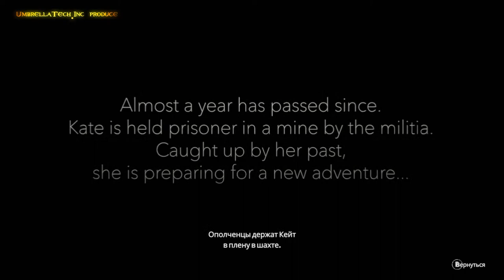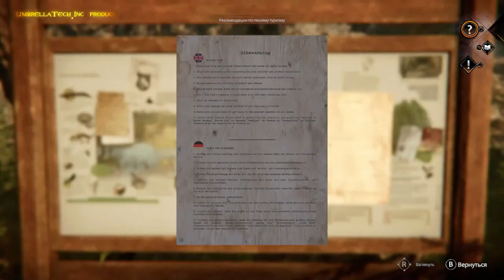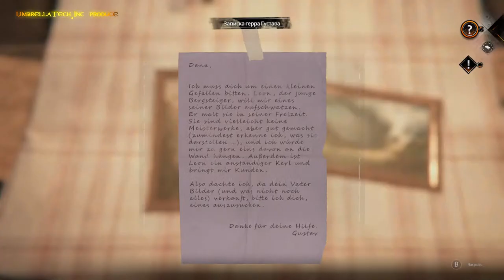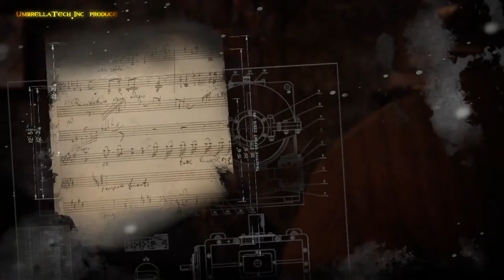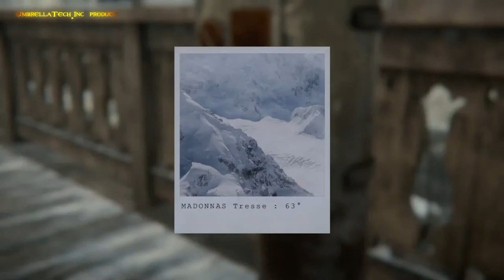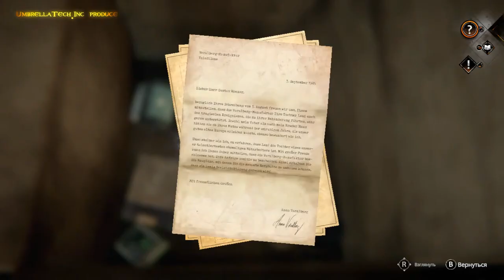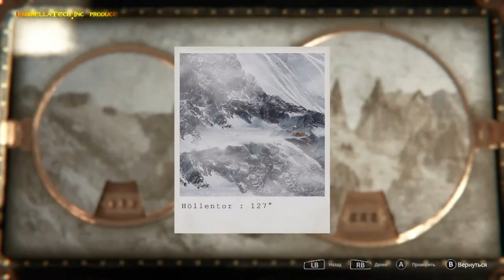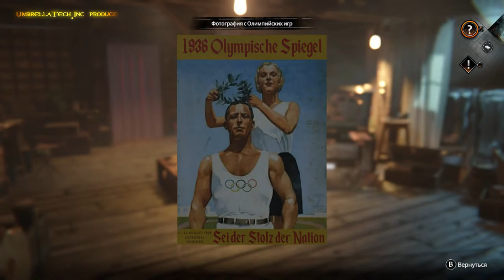В поиске Даны и ежика Оскара ➤ Syberia The World Before ➤ Прохождение 02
Бенуа Сокаль скончался в начале лета 2021 года. Это стало большой утратой для сферы квестов, однако последнюю симфонию своего величайшего творения он все же успел нам оставить. Встречайте, Syberia The World Before!